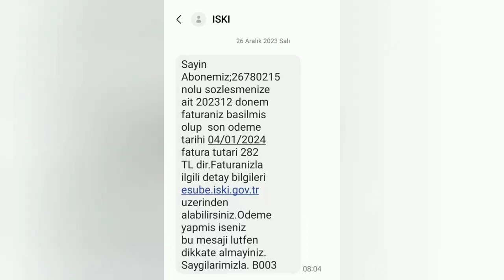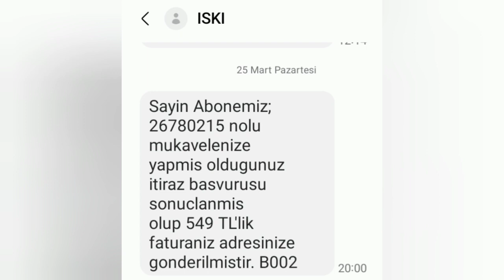Şükürler Olsun Su Faturasına Yaptığım İtiraz Kabul Edildi. Cumanın Hayırlı Üzerimize Olsun 🤲🤲